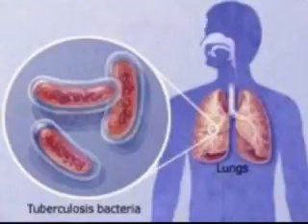Tribine o tuberkulozi i trgovini ljudima u organizaciji Crvenog krsta Aleksinac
Govori stručna saradnica u Crvenom krstu Aleksinac Snežana Ružić